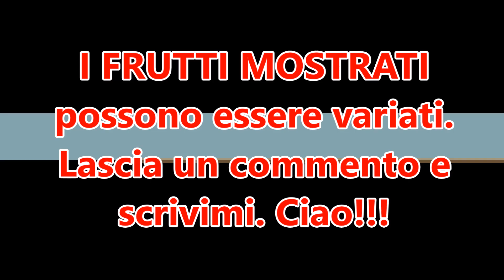FRULLATO di FRUTTA e PROTEINE - YouTube -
Frullato di frutta e proteine da preparare in pochi minuti. Assumibile da tutti a patto che non si soffra di patologie organiche, digestive, intolleranze alimentari ecc. Ingredienti usati: mezza banana, mezza pera, un kiwi, sei fragole ed un finocchio. Ho aggiunto 30g di proteine in polvere, un tuorlo e due albumi d'uovo. CONTINUA:

E' possibile inserire proteine naturali, come ad esempio latte di soia, di mandorle, yogurt greco, uova (come proposto nel video), burro d'arachidi (20g), cinque mandorle o due noci. Non introdurre sempre gli stessi ingredienti, ma varia ad ogni frullato!

CONTATTI